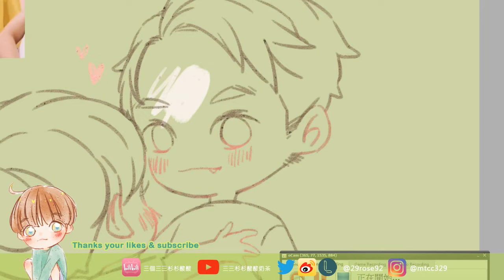[speed painting fanart] 小洛豪滴滴滴 01 (上色)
~補舊片TIME~
画一半才想到來記錄一下過程 所以只有上色啦

SAI + Adobe Photoshop CS6

WB/lof/twitter：@29rose92
ins：@mtcc329

BGM
王欣宇 - 1234喜欢你